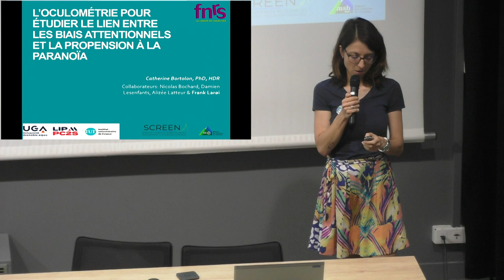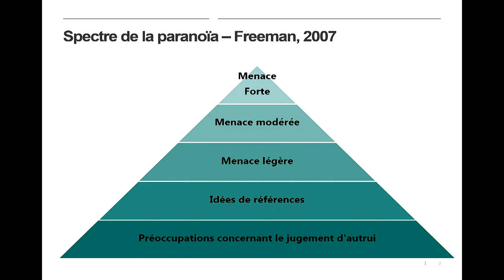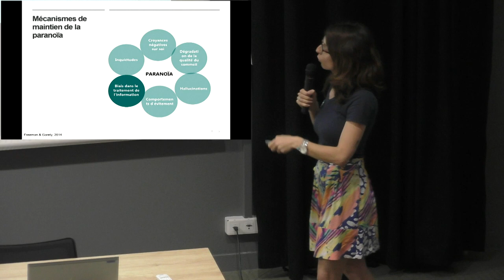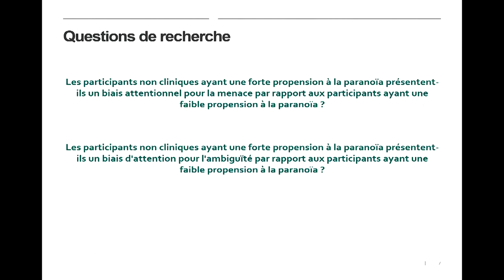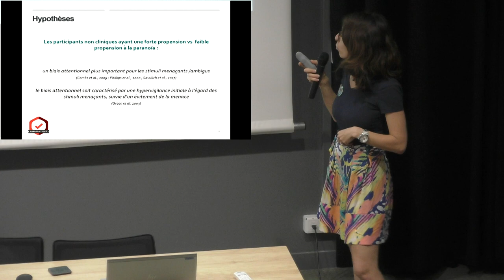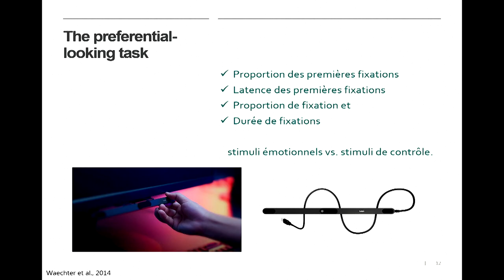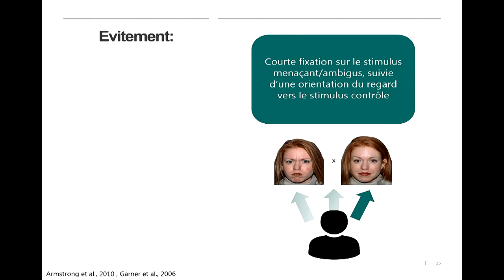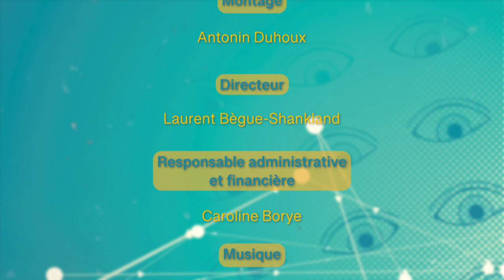L'oculométrie pour étudier le lien entre les biais attentionnels et la propension à la paranoïa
L’utilisation de l’oculométrie pour étudier le lien entre les biais attentionnels et la propension à la paranoïa en population générale

Catherine Bortolon, LIP/PC2S / Université Grenoble-Alpes
Nicolas Bochard, LIP/PC2S / Université Grenoble-Alpes
Damien Llesenfants, Psychology and Neuroscience of Cognition Research Unit (PsyNCog) / University of Liège (Belgique)
Frank Larøi, (1) Psychology and Neuroscience of Cognition Research Unit (PsyNCog) / University of Liège (Belgique) (2) Department of Biological and Medical Psychology / University of Bergen (Norvège) (3) Norwegian Center for Mental Disorders Research, University of Oslo (Norvège)

Il est bien établi que les idées paranoïaques peuvent également être éprouvées par une minorité significative de la population générale. Le modèle cognitif de la paranoïa postule que le traitement attentionnel inadapté et biaisé de l'information est un facteur critique dans l'apparition et le maintien des idées paranoïaques. Des biais attentionnels (BA) sous- tendent ces évaluations biaisées. Les BA envers la menace sont une tendance à accorder de l'attention aux informations liées à la menace, par rapport à des stimuli émotionnellement neutres, et par conséquent à interpréter négativement des informations ambiguës/neutres.
Ce projet vise à explorer si les liens entre les BA et la paranoïa dans un échantillon d'individus de la population générale, tout en considérant les différents Bas (l'évitement, l'hypervigilance, le désengagement) à l’aide de l’oculométrie.